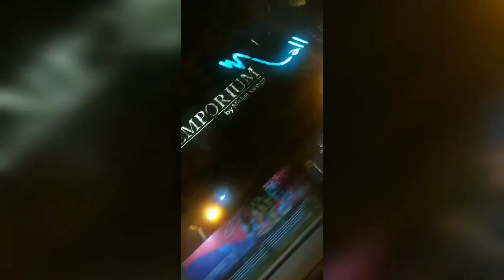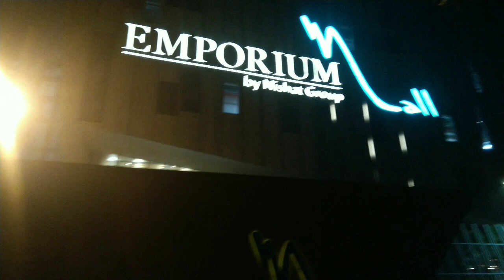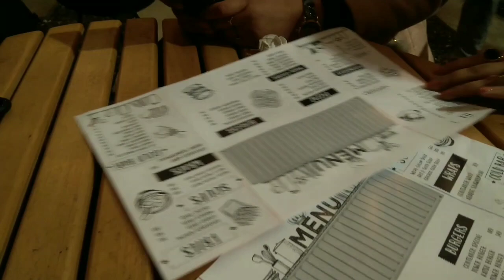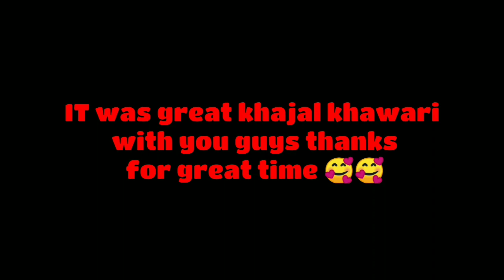Vlog#57 |Happy new year 2021 🎇🧨| farhatulain sabir